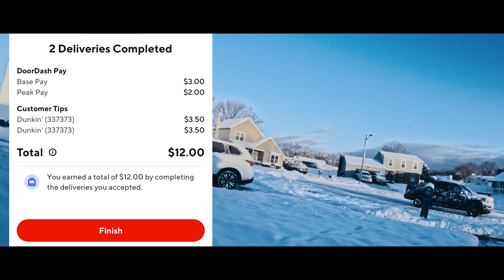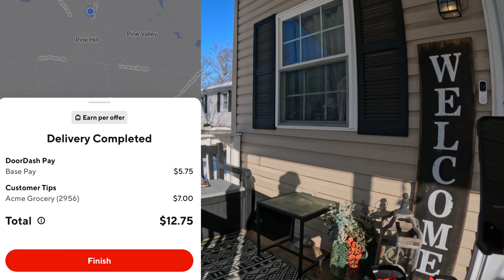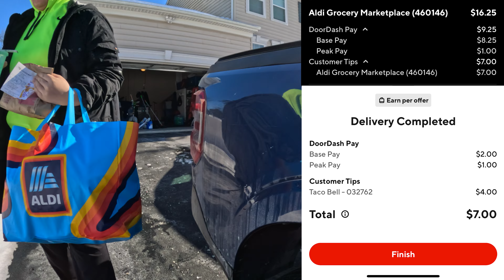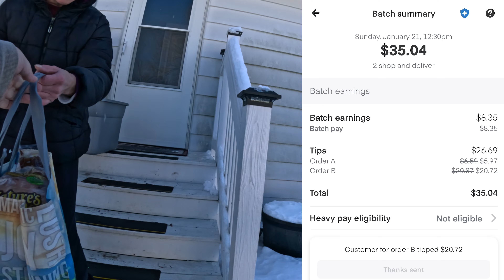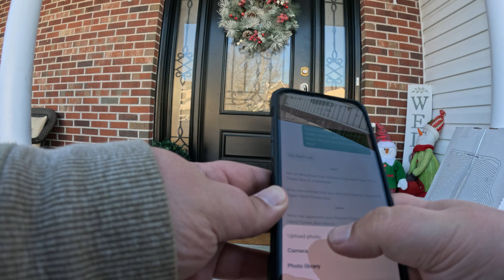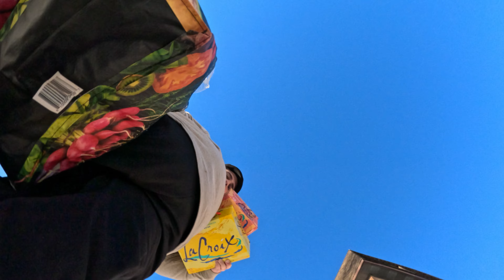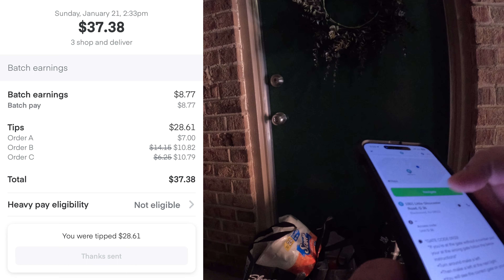Instacart Robbed Me. Where's the Order?!?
Instacart on Sundays are like peanut butter and jelly. They just go together. But for some reason, this weekend was a disappointment.